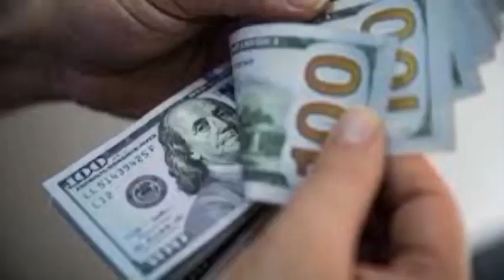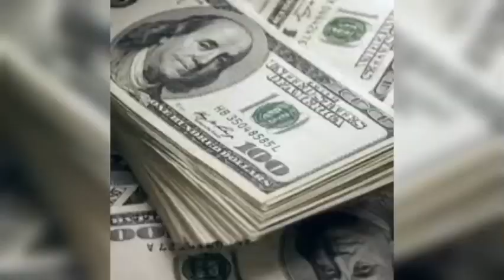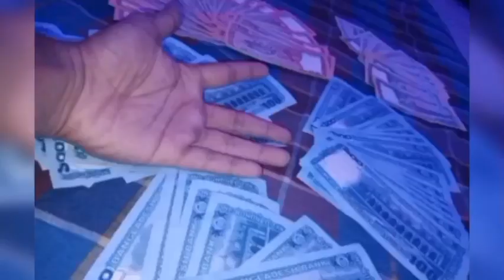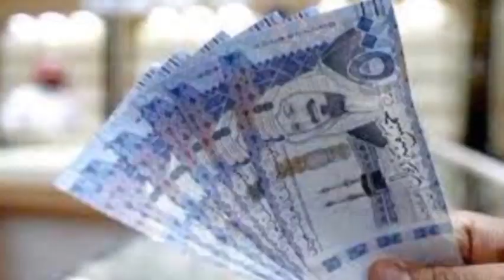ছুটির দিনে সেরা রেট আজ! আজকের টাকার রেট জানুন ০২-০২-২৪। বিভিন্ন দেশ থেকে আজকের টাকার রেট | Exchange